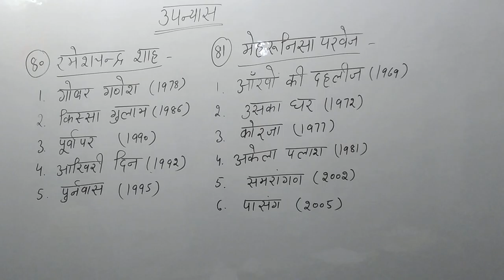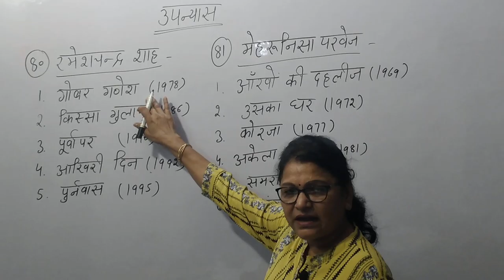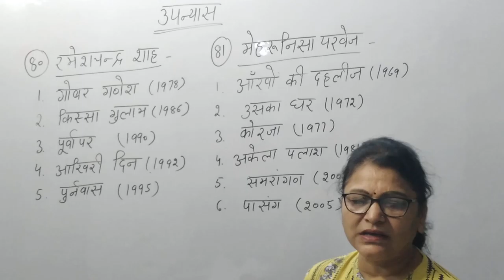Upnyas part 15